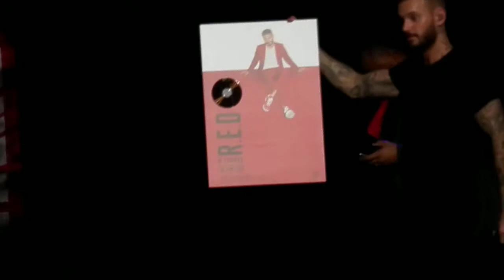M. Pokora - Discours & photo disque d'or - REDTour - Bruxelles - Le 9/05/2015